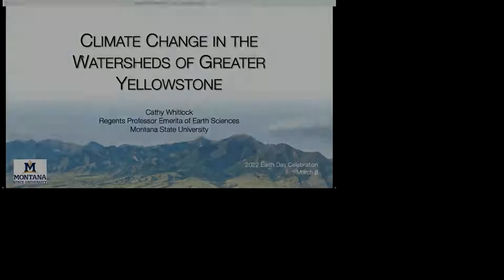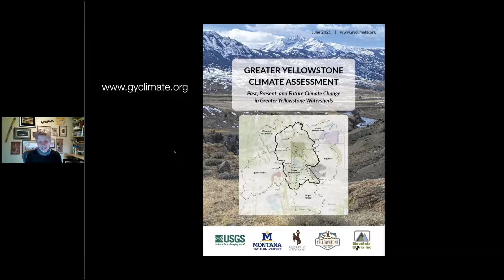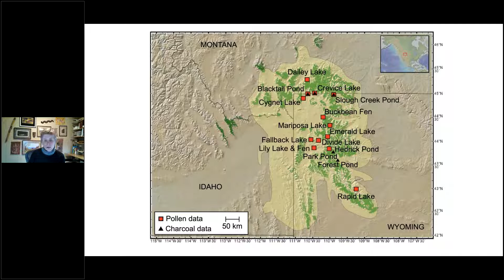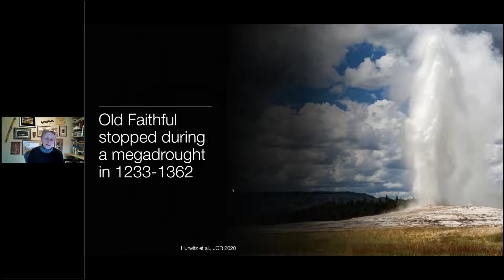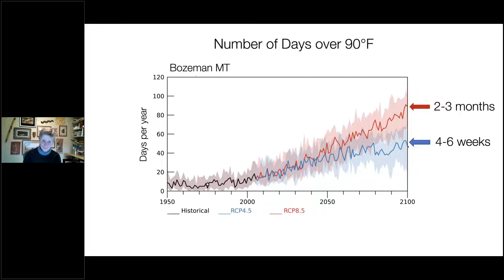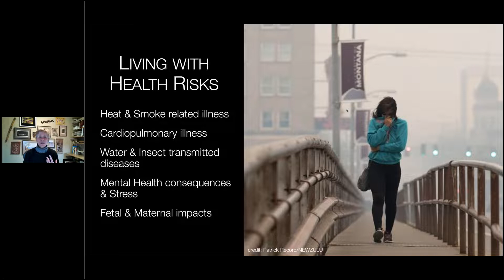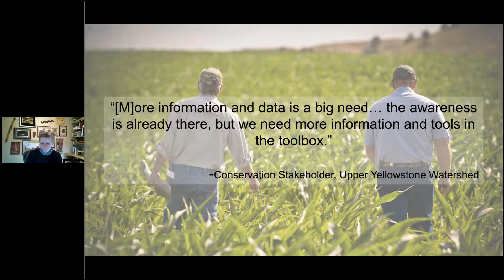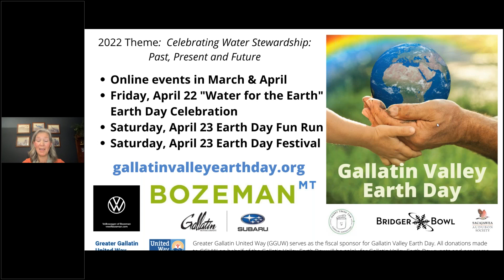Climate Change in Greater Yellowstone's Watersheds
Current warming in the Greater Yellowstone region exceeds that of the last 20,000 years and is projected to accelerate in the future. What will be the consequences to our snowpack, our waterways, and our forests?

About the Presenter, Dr. Cathy Whitlock

Dr. Cathy Whitlock is a Regents Professor Emerita of Earth Sciences at Montana State University and a Fellow of the Montana Institute on Ecosystems. She is nationally and internationally recognized for her research and leadership activities in the field of past climate and environmental change, particularly in the Yellowstone region. She is co-author of the Montana Climate Assessment, the Montana Climate Solutions Plan, and a recent report on Climate Change and Human Health in Montana. Cathy and a team recently released the Greater Yellowstone Climate Assessment (gyclimate.org), the first report of its kind focused on an ecosystem. Cathy has received numerous awards and honors for her work, and in 2018, she became the first person from a Montana university to be elected to the National Academy of Sciences.